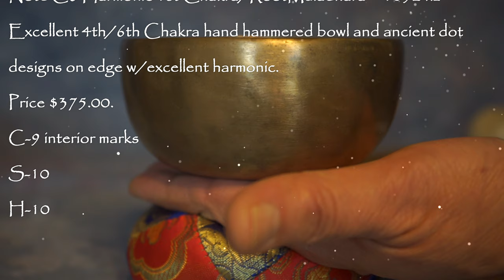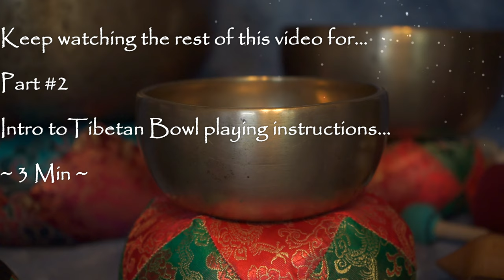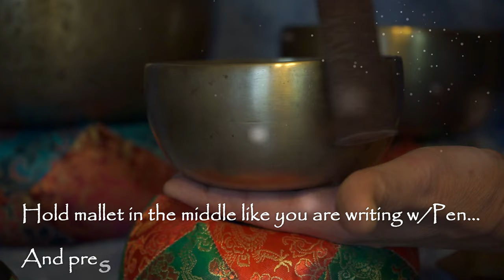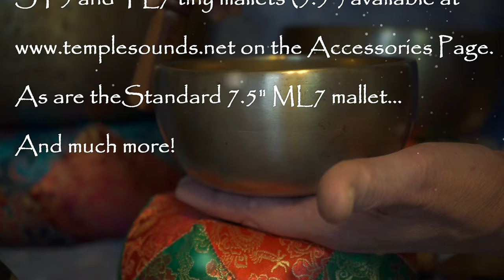SMALL BOWL S265 Note F#4 Fundamental 4th Chakra/Heart/Anahata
SMALL BOWL S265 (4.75” x 2.25”) 300 gm